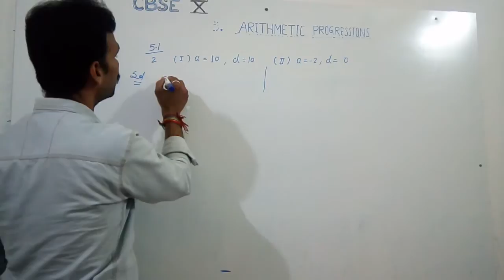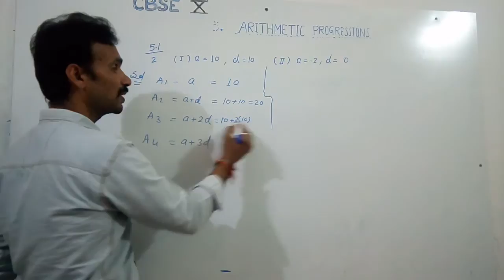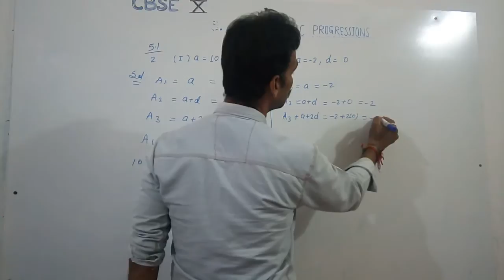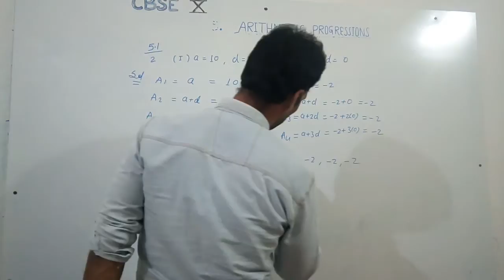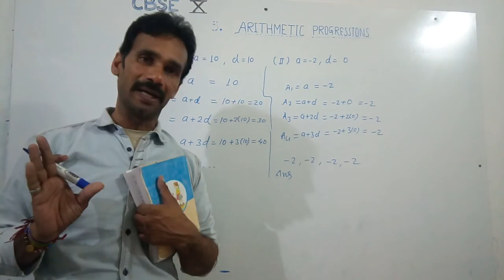CBSE class 10 exercise 5.1Q.no.2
How to learn and how to find four terms in A.P.series .